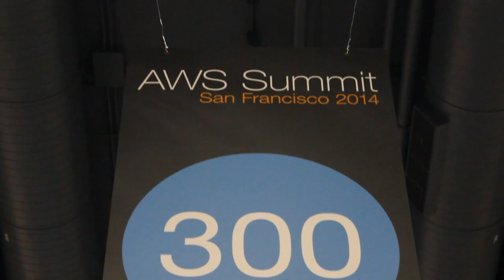Ron Bianchini Jr., Avere Systems | AWS Summit 2014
Ron Bianchini Jr., Avere Systems, at AWS Summit 2014 with John Furrier and Jeff Frick